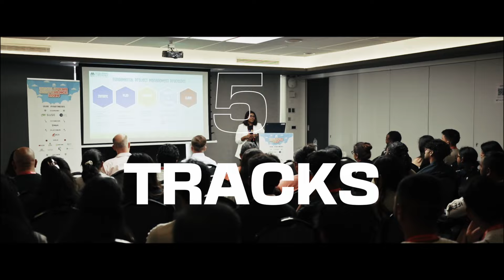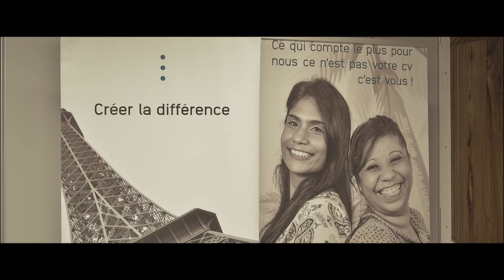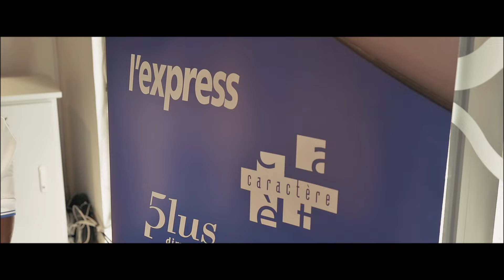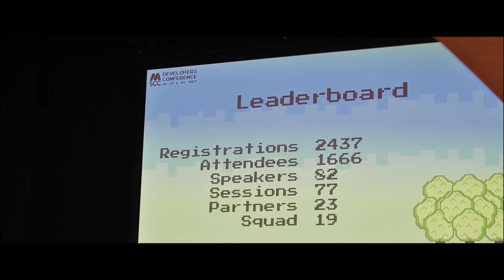MSCC Developers Conference 2024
Experience the excitement of MSCC DevCon24! Watch highlights from our 3-day event filled with inspiring talks, hands-on workshops, and fun activities. A huge thank you to our amazing sponsors for making this event possible! We look forward to welcoming everyone to next year's MSCC DevCon!

Our heartful thanks go to our DevCon24 sponsors for helping us make this conference a success!